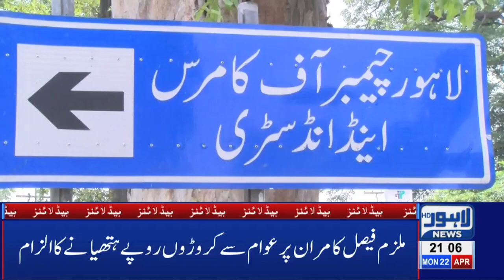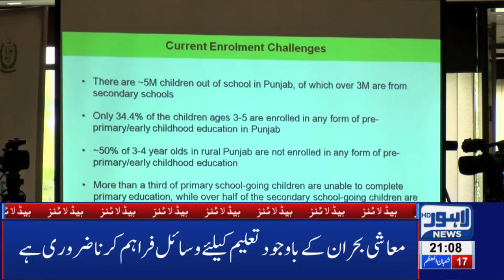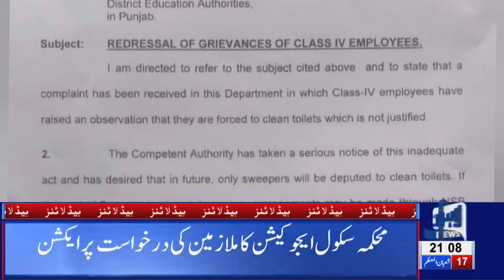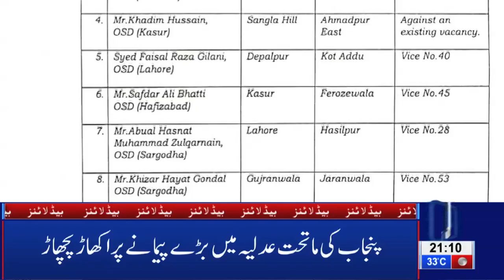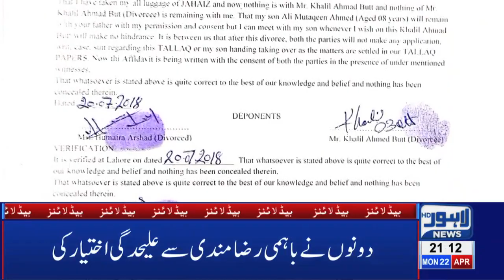Massive Ups and Downs in Punjab Politics | 09 PM Headlines - 22 April | Lahore News HD